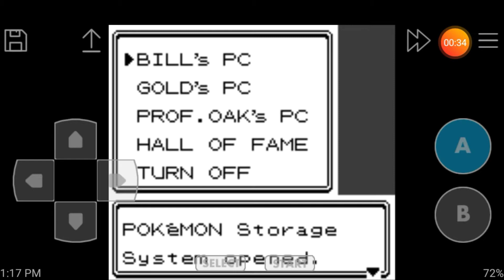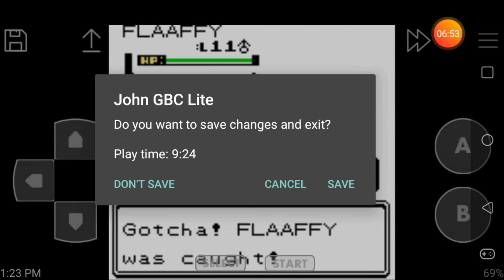The Pokemon I have in Pokemon Gold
Mostly My Pokemon are used with cheats.
Sometime this week I may upload a fishing video.
I do Videos and Live Streams.